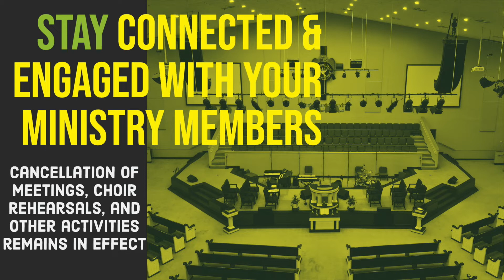Fairfield Baptist Church Announcements - Sunday, August 9, 2020